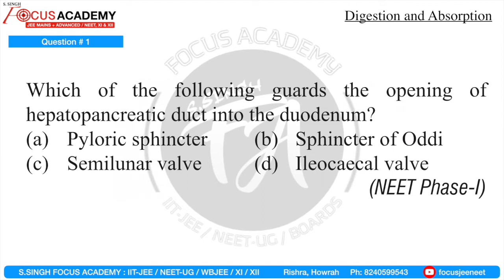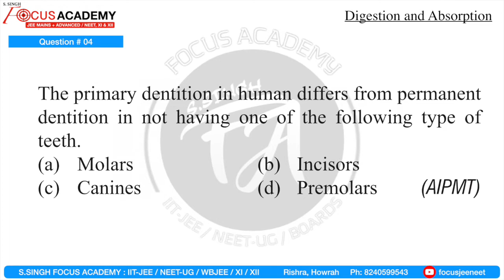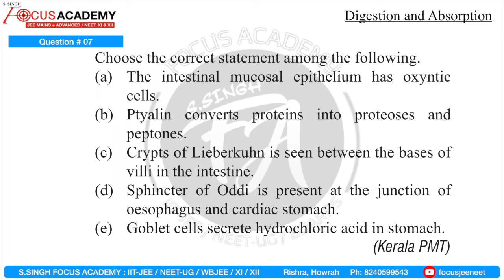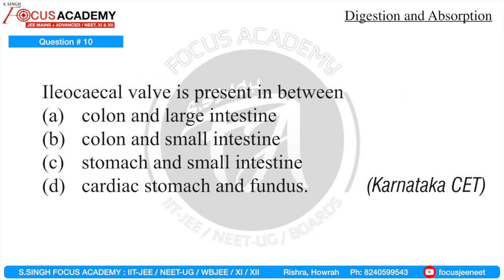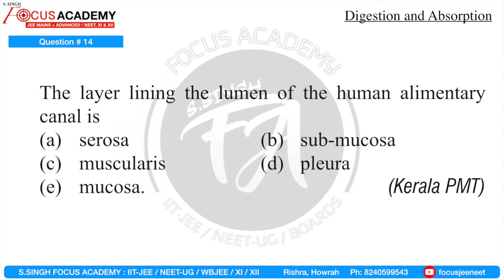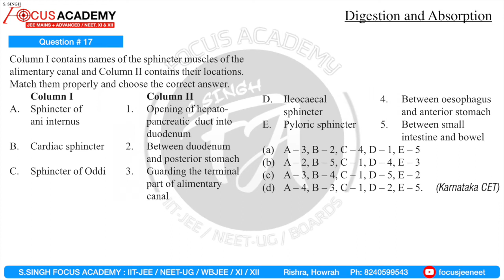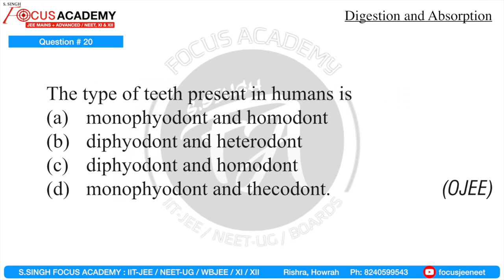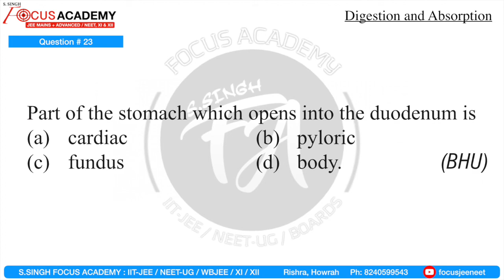digestion and Absorption || Human Physiology || Important NEET MCQs || Class 11 Bio || Practice # 1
S.SINGH FOCUS ACADEMY